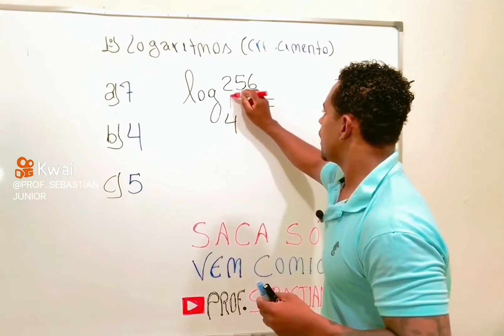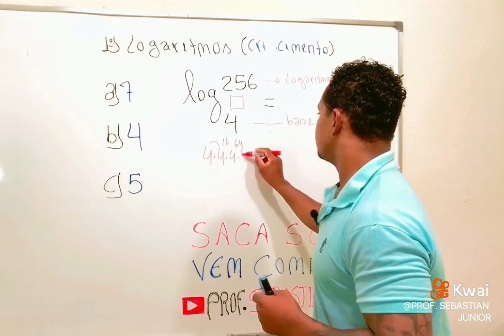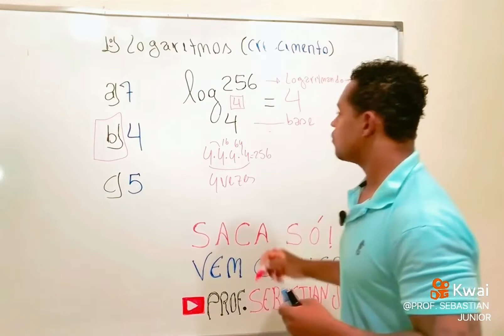LOGARITMO- JEITO MAIS SIMPLES- COM PROF.SEBASTIAN JUNIOR